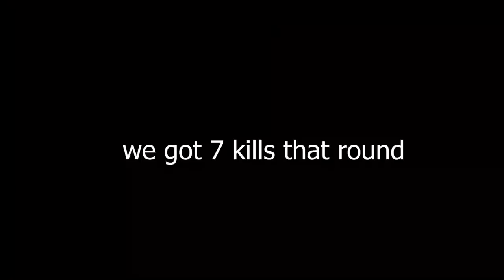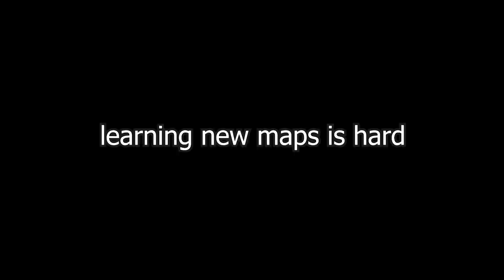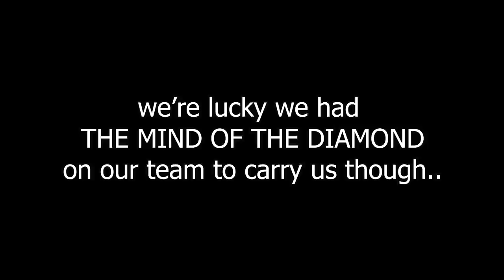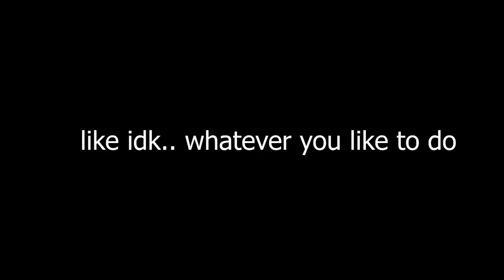NEW! Playing Burnt Horizon Early - Rainbow Six Siege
Ubisoft flew me out to Montreal to get a first look at the new season Burnt Horizon!  I play as the new male Defender Mozzie as well as the new female attacker Gridlock in this early preview of the new DLC!  This new season is going to be epic and I know you'll love it too!

TuxBird (Green)
yo_boy_Roy
Get_Flanked
Zen